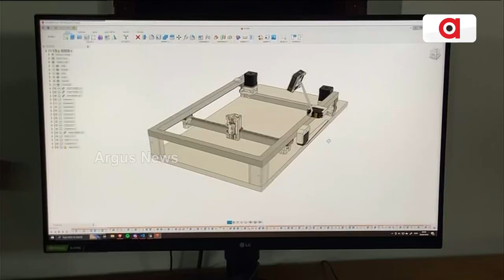Two Engineering Students Develops A Homework Machine In Kerala